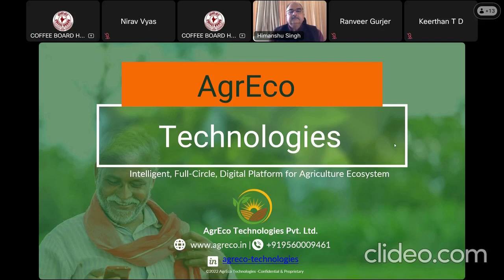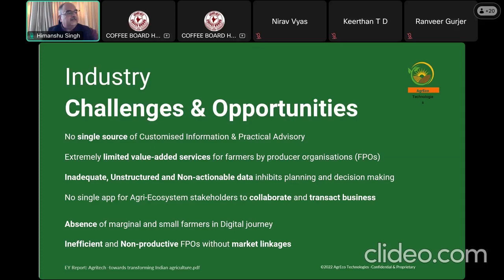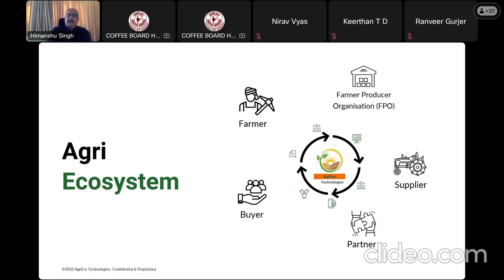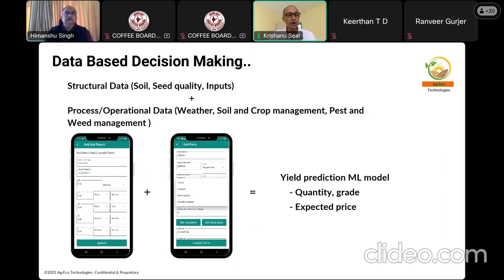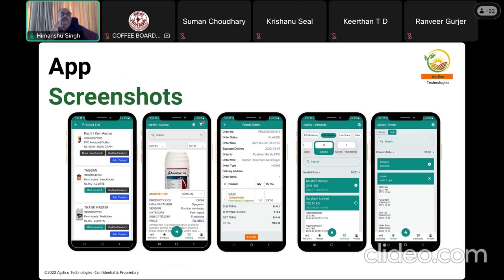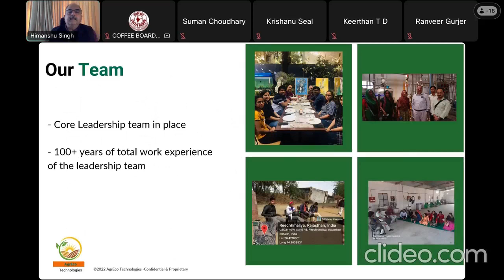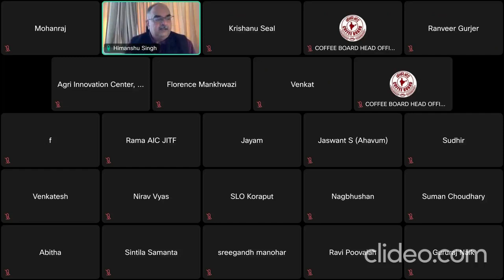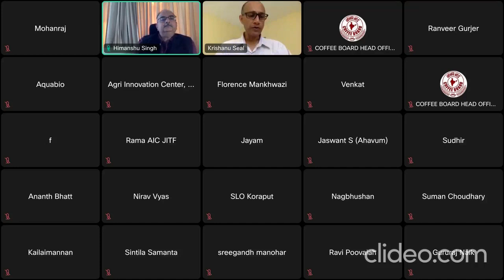Market Access Program" Webinar On AGRI DIGITAL PLATFORM ECOSYSTEM